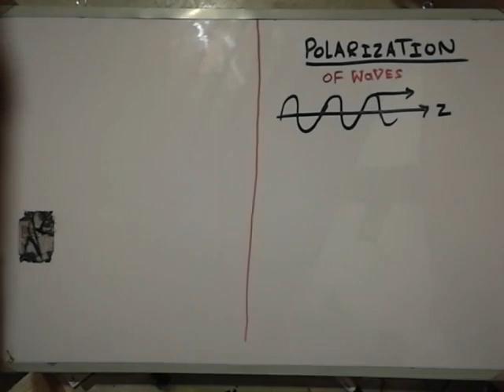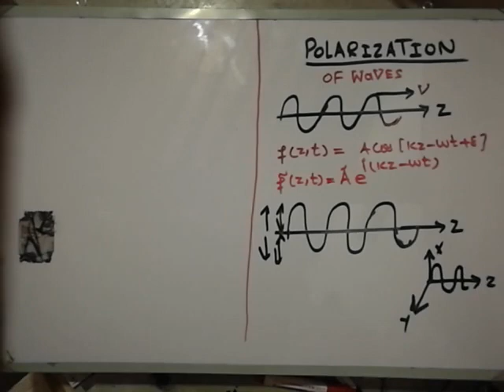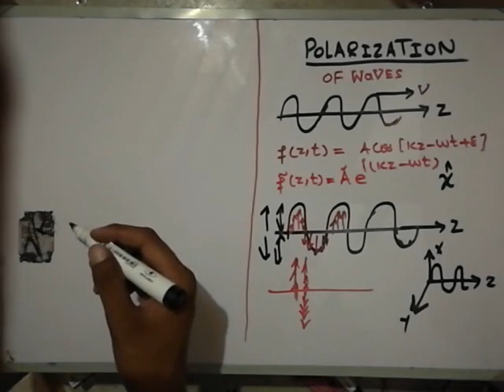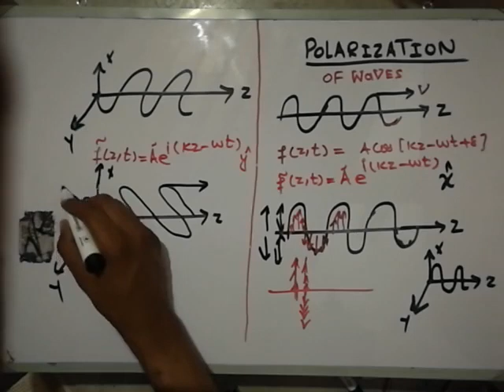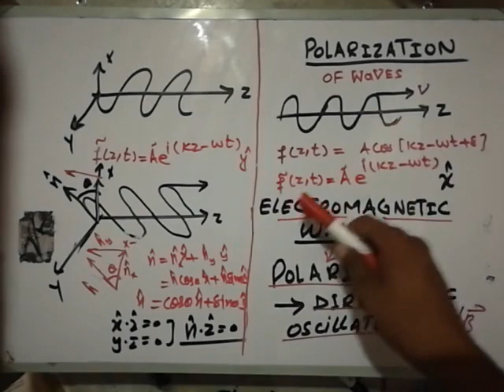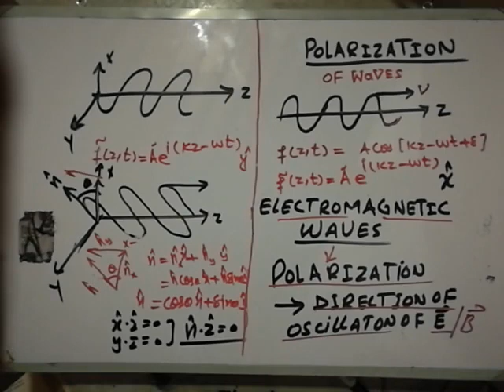Lecture 3:Polarization of Waves|Chapter 9|Griffith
Concepts of Polarization,what is meant by polarization, Polarization of Mechanical Waves, Polarization of Electromagnetic Waves